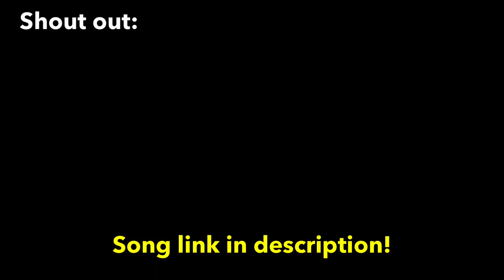Natalie Came Over.